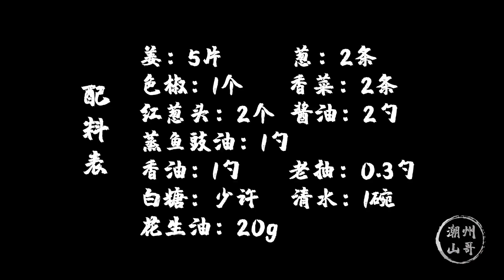有了这款酱油水配方，吃肠粉，煲仔饭都很简单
"请放心，这个视频的重点在于美食制作，我们没有使用任何对动物造成不适的材料或方法。" 有了这款酱油水配方，吃肠粉，煲仔饭都很简单
大家好，我是潮州山哥。
我喜歡做菜，熱愛生活，會每天給大家分享潮州的生活和我們潮州的美食。
潮汕菜一貫是廣東菜的代表，是中國四大菜系之粵菜主幹。食材講究、選料廣博、做工精細、中西結合、質鮮味美，“食在廣州、味在潮州”享譽海內外。我會讓大家更多的了解粵菜，品嚐到美味的粵菜！
我老婆來自重慶，也同樣喜歡做菜，也希望大家多多支持山嫂：